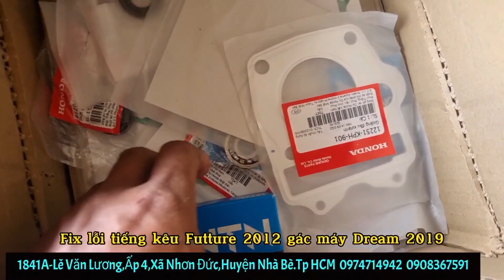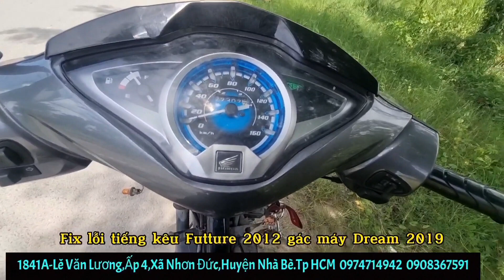Highlights.Fix tiếng kêu máy Dream 125 đời 2019